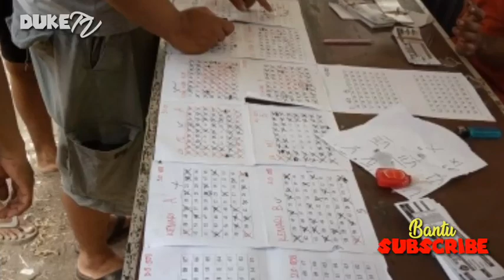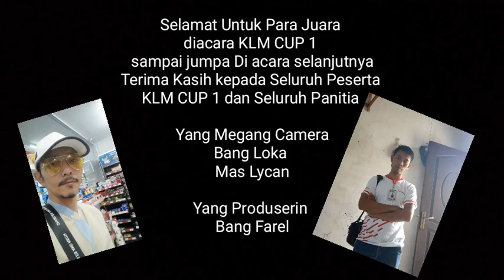Para Juara KLM CUP 1 Jombang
SUASANA HEBOHNYA GELARAN KLM CUP 1
SEMOGA DAPAT KEMBALI HIBURAN PERBURUNGAN YANG AMAN DAN NYAMAN
SUKSES TERUS KLM